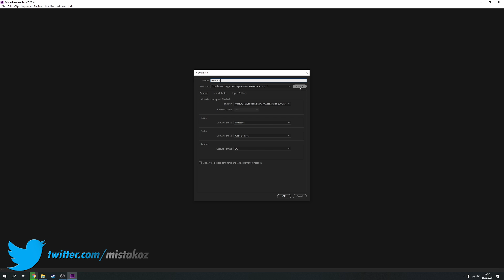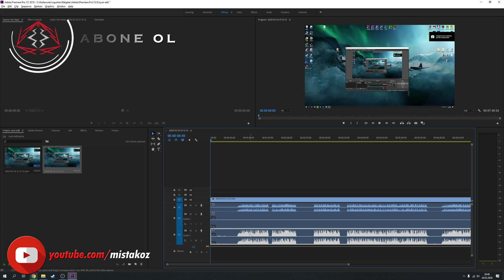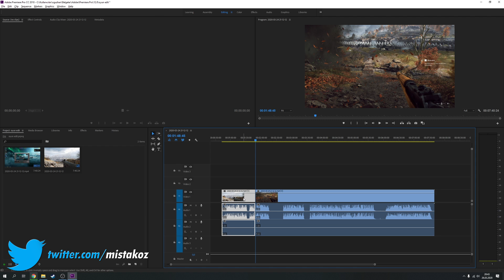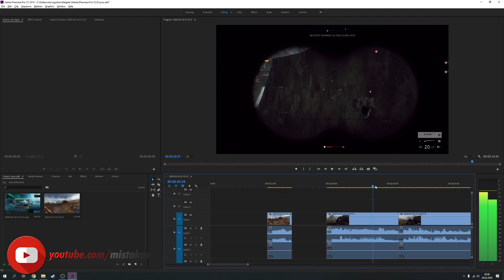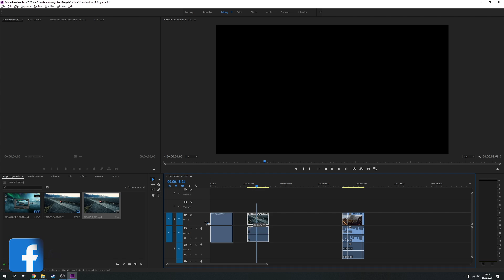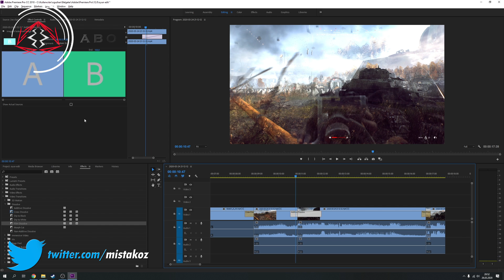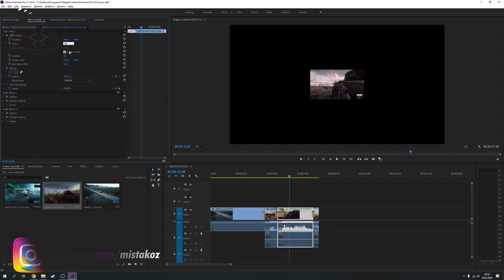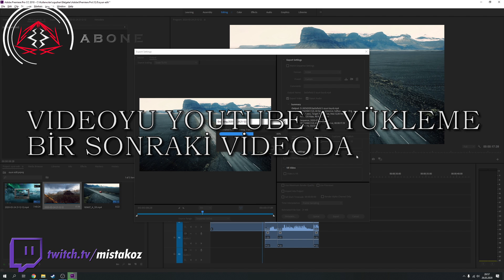Oyun Edit Nasıl Yapılır (Kolay Yol) Adobe Premiere Pro Eğitim 2020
Youtube için oyun videoları nasıl montajlanır. En basit yol.
Detaylı anlatım.  Oyun editi yapmak.
Youtube videosu hazırlamak.

Edit, Video Montaj işlerine meraklı mısın?
Youtube platformunda ÜCRETSİZ olarak ulaşabileceğin en kaliteli, basit ve anlaşılır eğitim serisi bu kanalda. 😎 Bir göz at istersen 😎

KORKU, GERİLİM VE BOŞ ŞEYLER. HEPSİ BİR ARADA

🥳 SIK SIK ÇEKİLİŞ VAR 🥳
🏆ÇEKİLİŞLERE katılmak için INSTAGRAM'dan TAKİP ET🏆

Bana buradan ulaşabilirsiniz.

Her geçen gün bu kanalı ücretsiz bir bilgi kütüphanesi haline getirmeyi amaçlamaktayım.

Youtube üzerinden gelen bildirimler beni çok sevindiriyor. Şu garip kardeşinizi sevindirmek bu kadar kolayken neden yapmayasınız ki. YAPIN YAPIN.

Kolay gelsin, iyi çalışmalar, umarım herkes amacına, hedeflerine ulaşır.
Unutmayın EMEKSİZ hiçbir şey olmaz.

He birde unutmadan genel bir hatırlatma yapayım. Siz herkesten farklı olun ve hedeflerinize ulaşıncaya kadar vazgeçmeyin. Çünkü bu ülkenin tuttuğunu koparan, faydalı insanlara hiç olmadığı kadar ihtiyacı var. Ahlaklı, adil, dürüst, çalışkan insanlar, atalarımıza layık evlatlar olun. Herkes gibi hakları ödenmez demeyin. Ödeyin.